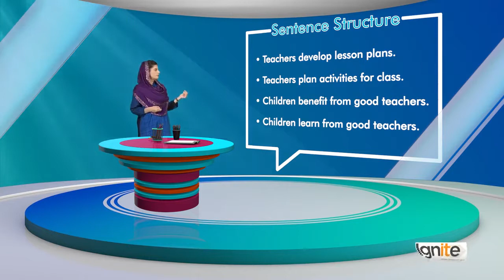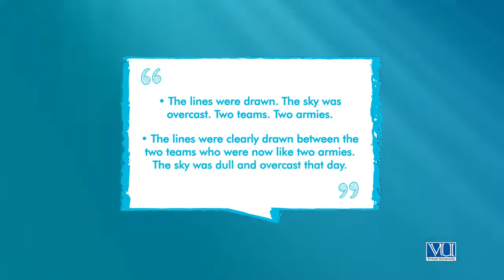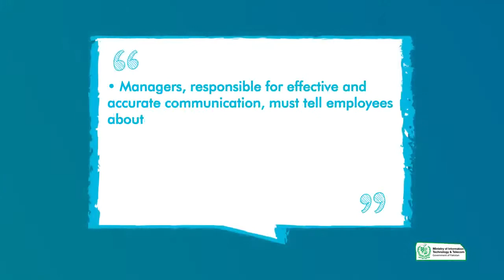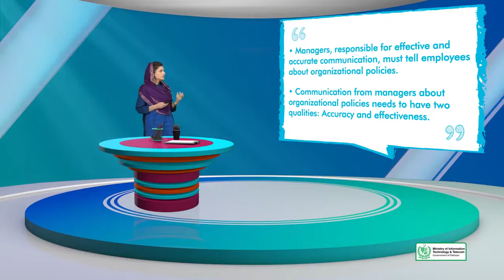Creative Writing Urdu Hindi | Sentence Structure & Personal Style